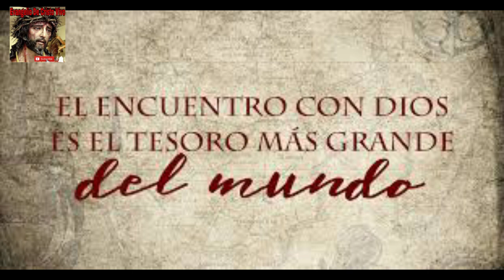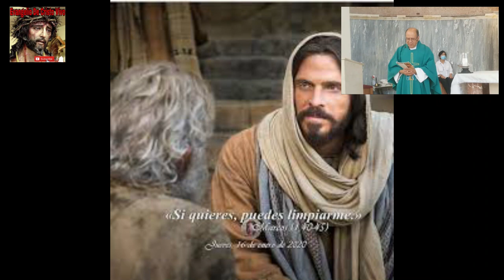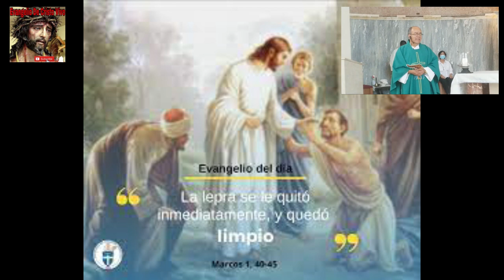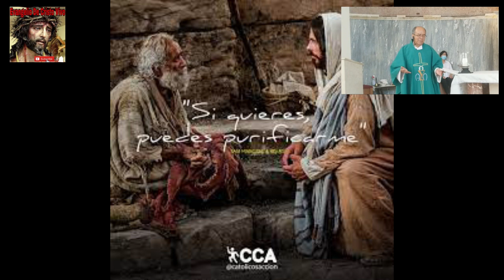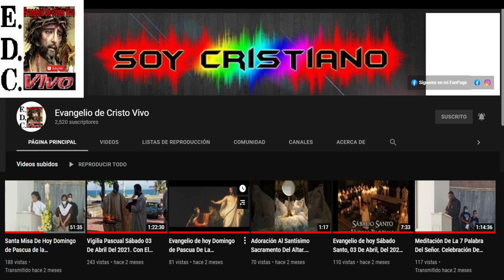Evangelio De hoy jueves 12 De enero Del #2023 De La 1ra semana Del Tiempo Ordinario Mrc (1,40-45)